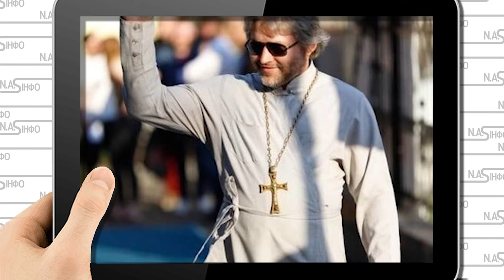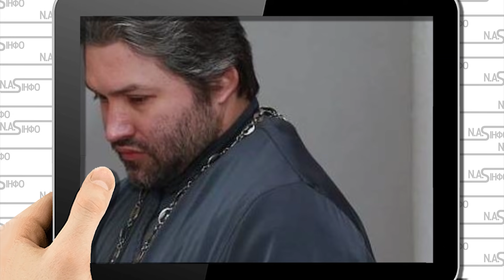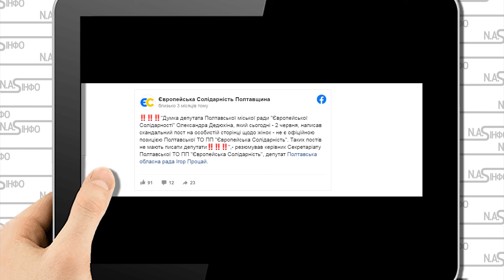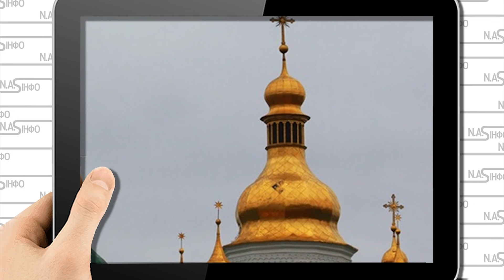Українка не змовчала! Священик пробив дно - в святому храмі. Це просто в голові не вкладається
Ми уже звикли, що наші політики часто не сильно думають, перед тим як ляпнути чергову дурницю. У них це виходить якось мимовільно.

Проте великий подив викликали слова священика, який потрапив у скандал через свої заяви. Так священнослужитель необережно висловився про аборти і жінок. Але є важливий момент, окрім того, що він священик, герой нашої історії за сумісництвом і депутат.